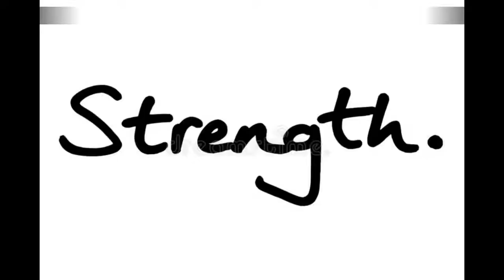Battle Through the Heavens S5 Ep 1,2,3,4 2018 Explained Hindi Urdu Full Summarized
Battle Through the Heavens S5 Ep 1,2,3,4 (2018) Animated drama explained in Hindi Urdu. The Anime thriller Drama-Season film “Battle Through the Heavens” as known as Fight Through The Sky story summarised with a full episode ending in  explanation.  Watch complete series here:

Battle through Heavens a.k.a BTTH is a Chinese Animated Anime drama television series.